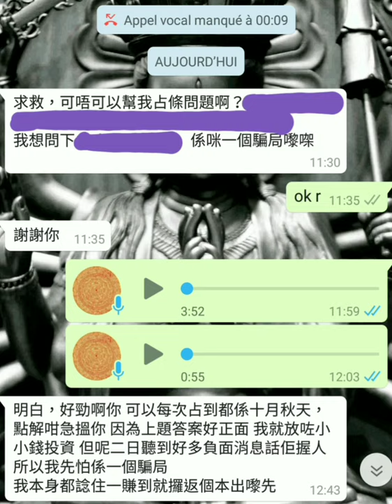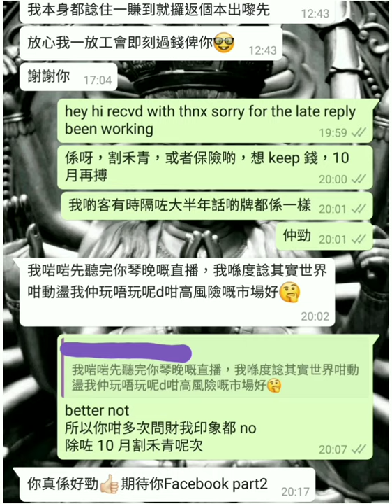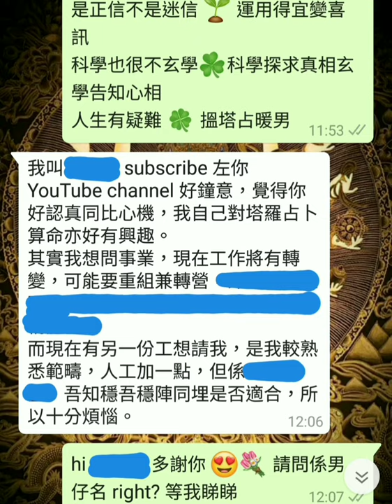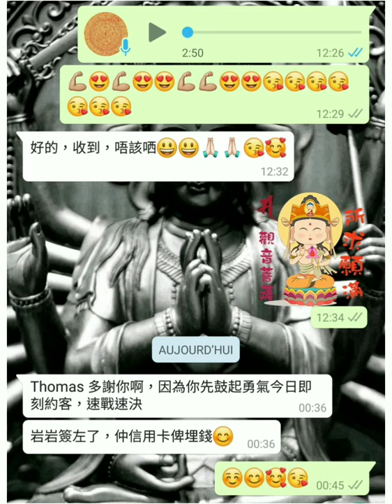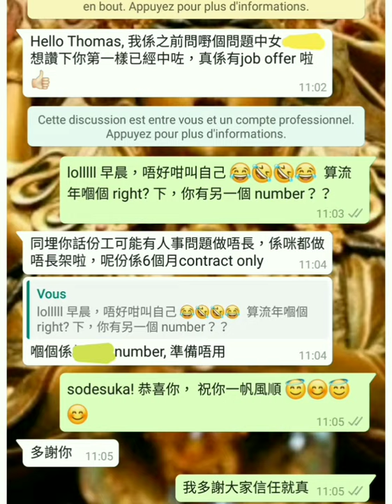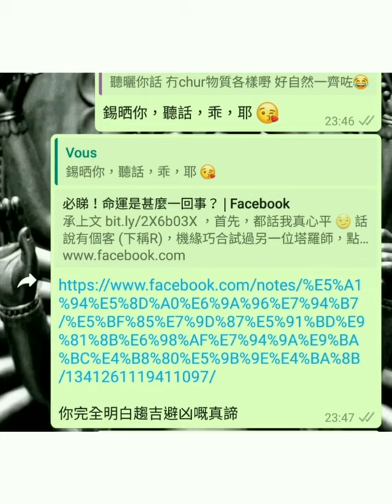塔占暖男星座運勢 ⭐巨蟹座⭐ 10/7 - 7/8